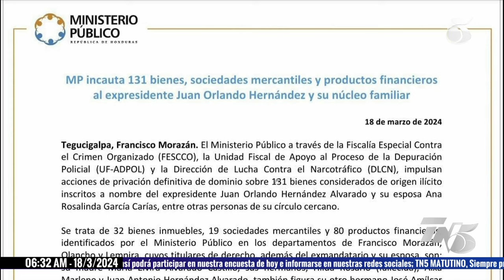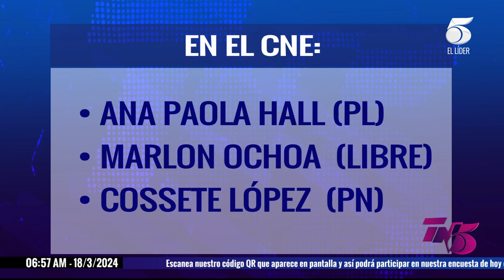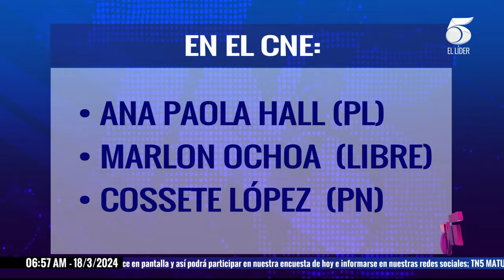Tn5 Matutino - 18 marzo